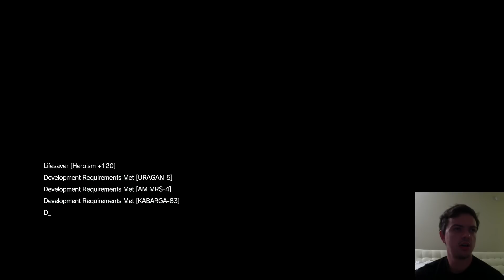Metal Gear Solid 5 The Phantom Pain [PART 14]: Snake vs Sahelanthropus! HIDE AND SEEK MGS STYLE